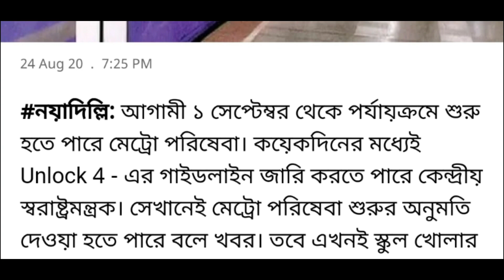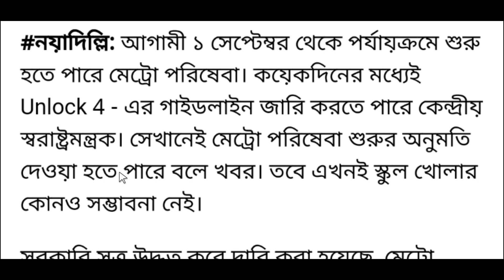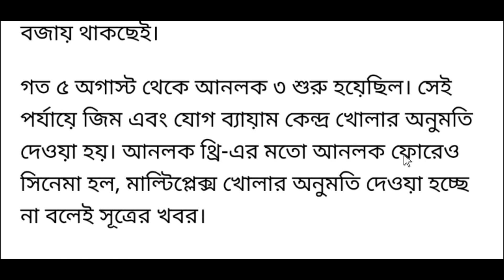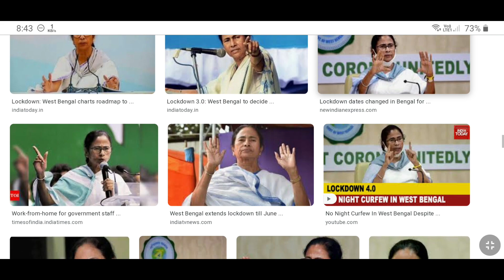[UNLOCK 4.0 guidelines] unlock 4.0 india | west bengal lockdown news west bengal lockdown news live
about this video : we are talking in this video about unlock 4.0 guidelines for September 1st 2020 and also discuss unlock 4.0 india which is west bengal latest current news today which lockdown extended in west bengal. Now every week in august 2020 there was two days lockdown said mamata banerjee.

As per the changes August 27 and August 31 will observe complete lockdown. An order had stated, "In view of the requests received and in due consideration of the public sentiment, in partial modification of aforesaid order, it is hereby informed that the statewide complete lockdown shall now be observed on the following days: Wednesday 5 August: Saturday 8 August; Thursday 20 August; Friday 21 August; Thursday 27 August and Monday 31 August."

West Bengal Lockdown News: After earning a bad name when it comes to imposing restrictions on people, the West Bengal government has finally buckled up and readied a special police force to ensure that the full lockdowns on August in every week.

West Bengal biweekly lockdown extended till August to curb COVID-19. Here are the dates

The West Bengal government today has extended the biweekly lockdown till August 31. There will be a complete shutdown across the state for two days every week. "We are extending the two-day lockdown every week in the state, which was in force till August 31," West Bengal chief minister Mamata Banerjee announced today.

Mamata Benerjee-led state government implemented the biweekly lokcdown last week. The next lockdown is scheduled in August, there will be strict lockdown across the state on 5th, 8th, 20th, 21st, 27th, 28th and 31st. The lockdown in the containment zone has also been extended till August 31, the chief minister mamata banerjee said today.

"The biweekly lockdown will be implemented mostly on Saturdays and Sundays. But since festivals like Eid as also Independence Day are happening on Saturdays, lockdown will be enforced on some other day," Banerjee said.

All the government and private offices, commercial establishments, public and private transport will remain shut. Only the essential services will be functional. Petrol pumps are allowed to open. The functioning of courts, work in agricultural fields and tea gardens, intra-state and inter-state goods movements and home delivery of cooked food will be permitted.

The domestic flight services from the Netaji Subhas Chandra Bose International (NSCBI) Airport in Kolkata were suspended in the wake of lockdown in the state. On the extension of flight cancellations on those days when the full lockdown is implemented in West Bengal, the official said the state government will take the final decision. "Most probably, it will be extended to all lockdown days. But the state government will make an announcement," the official added.

HELPLINE NUMBERS :
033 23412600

topic covered :
1) west bengal latest news today
2) current news today live west bengal
3) west bengal current news video
4) west bengal current news bengali
5) west bengal news today live bangla
6) west bengal news
7) west bengal lockdown news
8) lockdown extended west bengal
9) west bengal lockdown
10) west bengal news today
11) west bengal lockdown news today live bengali
12) lockdown west bengal news today
13) live news bengali
14) west bengal lockdown news today live
15) west bengal lockdown news live
16) today lockdown news in west bengal
17) lockdown news in bengali
18) bank holidays in august 2020

@Amader Lalgola